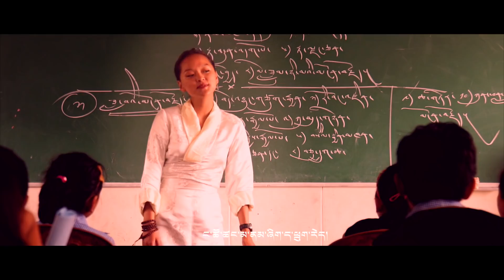Tenzin Kunsel | Tadra School | Official Video 2019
Tenzin Kunsel | Tadra School | TIBETAN SONG 2016
༄༅།། ཕྲན་གྱིས་གཞས་འདིའི་བརྒྱུད་བོད་ཁམས་དང་ཨ་མདོ་ཁུལ་དུ་ཡོད་པའི་རྟ་བྲག་ད་ཕྲུག་སློབ་གྲྭ་གཉིས་ཀྱི་ལས་བྱེད་པ་རྣམས་པས་ད་བར་དུ་ལོ་ངོ་ ༢༡ རིང་ད་ཕྲུག་ ༡༠༠༠ ལྷག་ལ་གཟིགས་སྐྱོང་གནང་བཞིན་པ་ལ་བསྔགས་བརྗོད་དང་བཀྲིན་ཆེ་ཞུ་རྒྱུ་ཡིན།